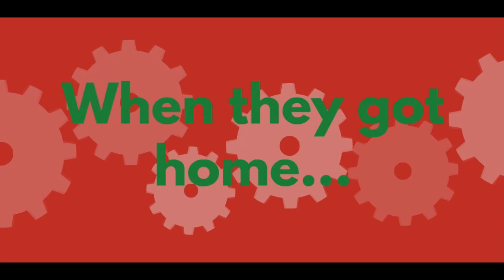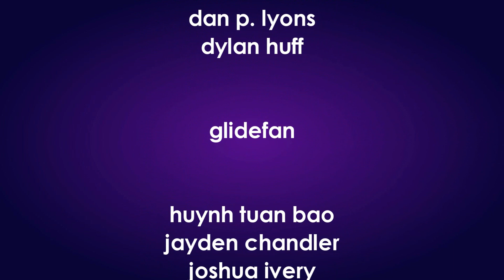Ronald's Christmas Punishment Day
Inspired by adamkleinschmidt2003!